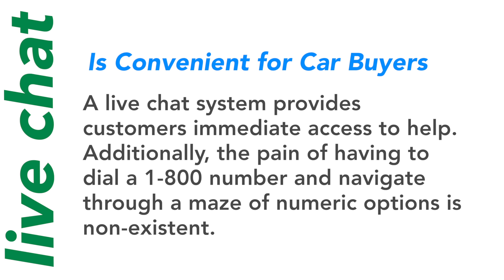Gubagoo-ChatSmart! Increasing Leads and Sales!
Live chat can improve your dealer's bottom line tremendously and here are some of the reasons why: Live chat is convenient for car buyers. A live chat system provides customers immediate access to help. Additionally, the pain of having to dial a 1-800 number and navigate through a maze of numeric options is non-existent. Live chat increases leads and sales! Gives you an advantage over competition. It is a Key feature that websites must have in order to be competitive and to rise to the top.